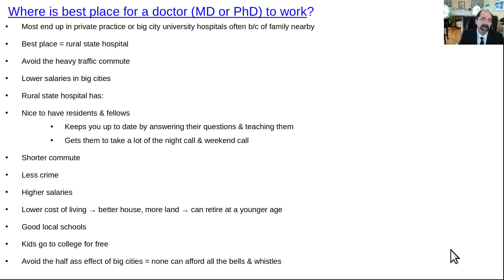Where is best place for a doctor to work?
Why is rural state the best?

Thumbnail: Church of the Holy Trinity by Jean Beraud, 1900